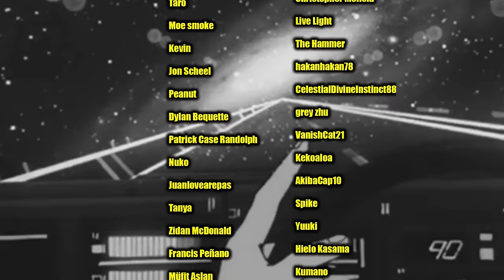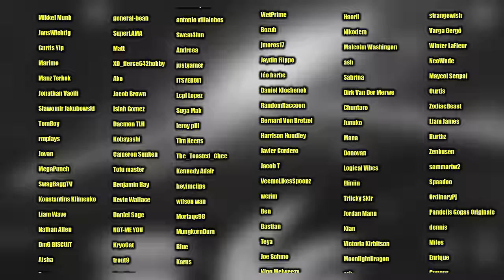WHITEBEARD DESTROYS AKAINU (One Piece 484 Reaction)